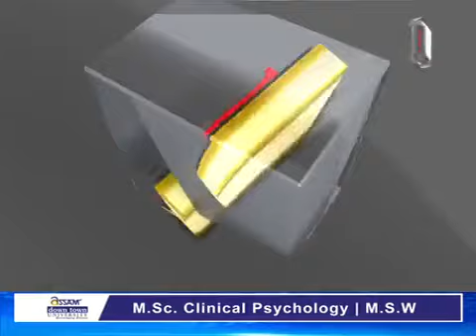গুৱাহাটীত সোমবাৰৰ পৰা পেট্ৰ'ল পাম্প বন্ধ। NEIPDA গ্ৰেটাৰ গুৱাহাটী শাখাই ঘোষণা কৰিছে